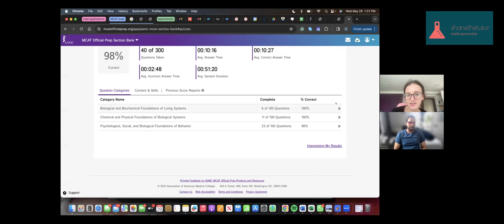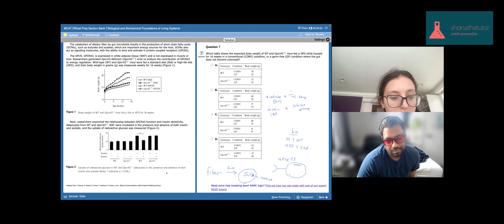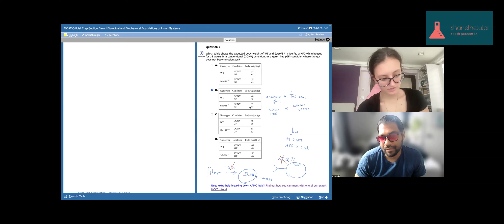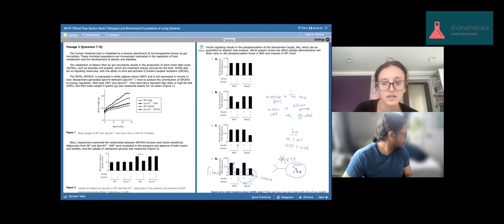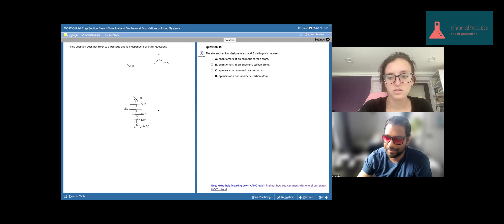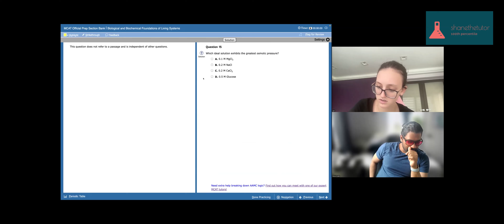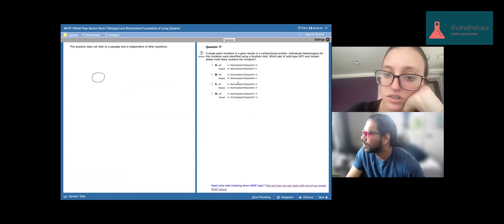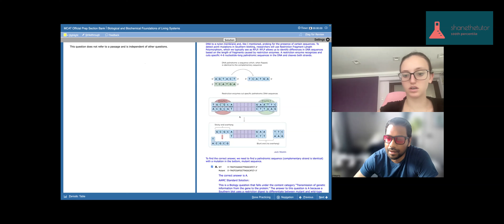MCAT Masterclass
Here's a video where I X .

I am just starting to do this, so I'll probably administer polls and other interactive ways of being a better virtual tutor to you and all!

00:00 - Intro
00:00:19 - Introduction and Initial Setup
00:01:16 - Deciding on the Study Focus: Biochemistry
00:02:03 - Technical Adjustments and Screen Setup
00:03:16 - Gut Microbiota and Obesity Linkage
00:05:07 - Catabolism of Dietary Fiber
00:07:00 - Short Chain Fatty Acids (SCFAs) and G Protein-Coupled Receptors
00:09:01 - GPCR43 and Its Role in Energy Regulation
00:15:10 - Analyzing Mutant and Wild-Type Mice Data
00:21:00 - Insulin Sensitivity and Glucose Uptake Study
00:35:00 - Phosphorylation of Downstream Targets
00:50:00 - Exploring Enzyme Classes and Kinases
01:05:00 - Understanding Glucose Ring Formation and Anomers
01:20:00 - Epimers and Anomeric Carbon Analysis
01:35:00 - Osmotic Pressure and Colligative Properties
01:54:00 - Southern Blot and Point Mutation Analysis
02:00:00 - Planning the Next Study Session

MCAT Tutoring Session. More info, go to ShaneTheTutor.com!